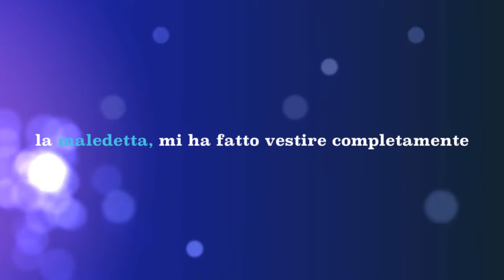TRAILER CROSS PARK BELLINZAGO NOVARE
Cross Park Bellinzago Novarese il 16 settembre con la KTM che non va.